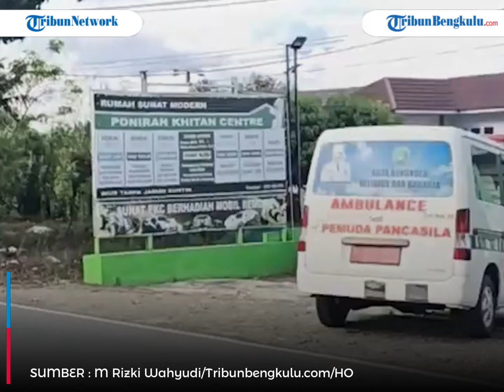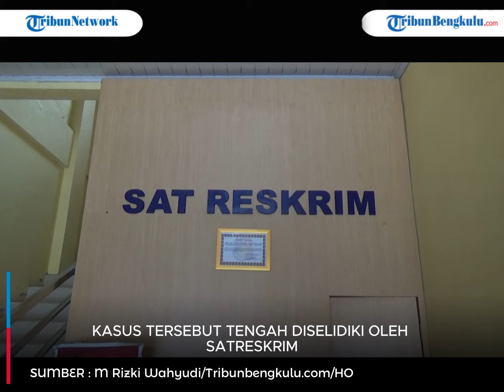Pasutri di Lebong Ditemukan Diam Tergeletak, Suami Kritis dan Istri Tewas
Masyarakat di Kelurahan Turan Lalang Kecamatan Lebong Selatan dibuat heboh, pada Kamis (7/11/2024) malam.
Pasangan suami istri ditemukan bersimbah darah di pondok kebun mereka.